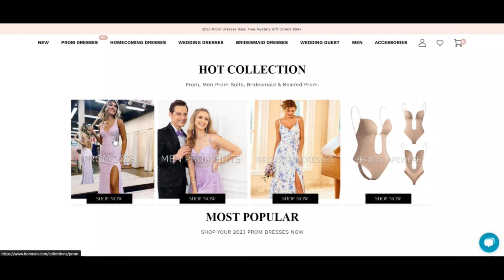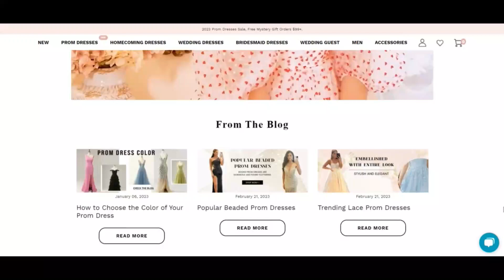Homrain Reviews [ With Proof Scam or Legit ? ] Homrain ! Homrain Com Reviews ! Homrain.Com reviews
Homrain is a global on the web retail business enterprise that provides goods on to customers worldwide.It was set up in 2017, and registered model trademark in 2017. We specialises in Girls attire and accessories, especially in Promenade dresses, bridesmaid apparel and marriage party apparel, also with occasion insert-ons.Now we have our particular person producing device and extended-phrase provider.We may well make to get for all customers with quite a few necessities in Exclusive problem apparel.